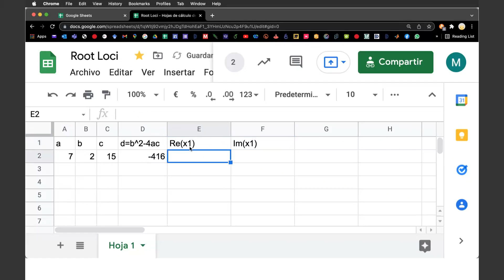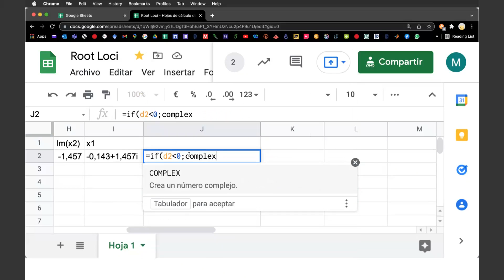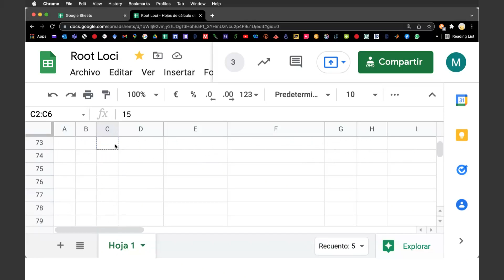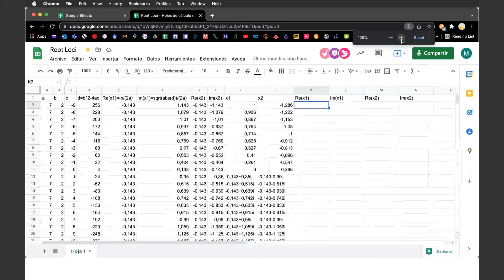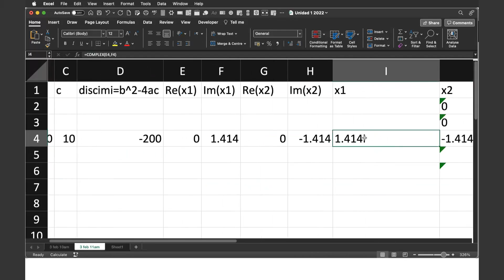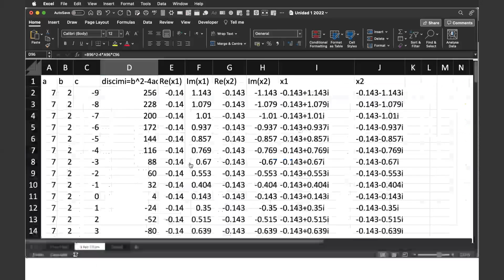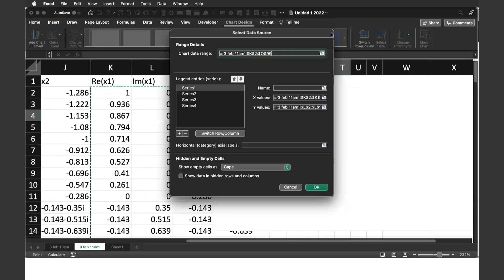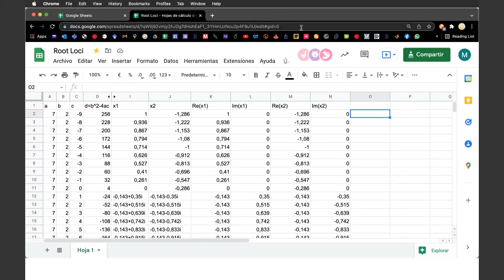TecNM Google Hojas para cálculo de raíces complejas conjugadas 11am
4 casos de las Raíces de una ecuación de 2o orden en Excel 11am
Curso de Álgebra lineal Prof. Dr Marco Ivan Ramirez Sosa Morán
Recuerda bajar el archivo a tu computadora o celular y subir a tu propio Google Drive y editar en tu app de Google Hojas o tu Licencia de Excel.